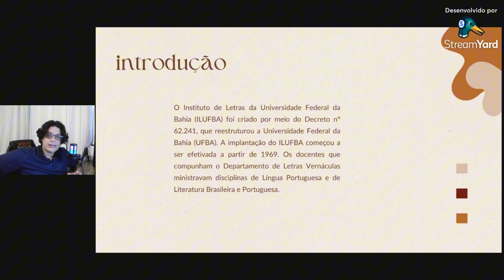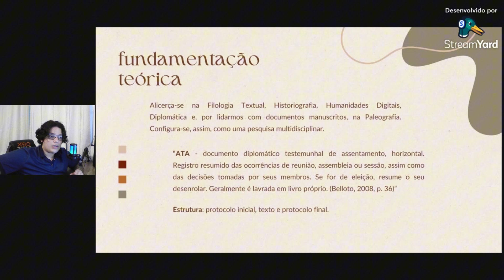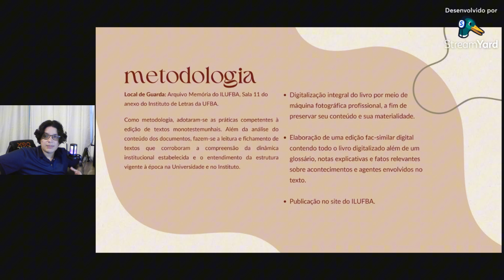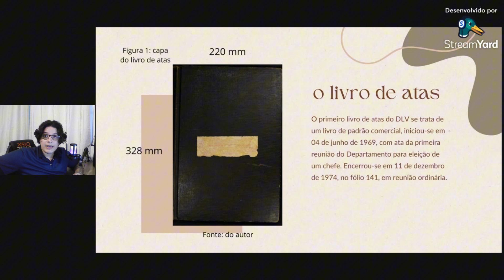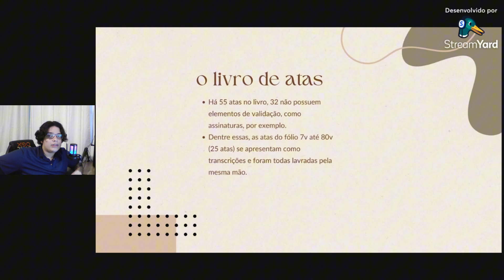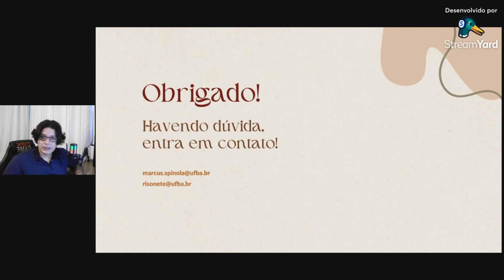Memória do ILUFBA: Edição fac-similar livro de atas do Departamento de Letras Vernáculas da UFBA.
A pesquisa “Memória do Instituto de Letras da UFBA: edição das atas do Departamento de Letras Vernáculas”, produzida no âmbito do edital PRPPG/UFBA 4/2023 – PIBIC, visa à elaboração de uma edição fac-similar digital do conjunto documental legado pelo primeiro livro de atas do referido Departamento e à disponibilização dos documentos por meios digitais, garantindo a conservação e a publicização de parte da história do Instituto de Letras da UFBA. O primeiro livro de atas do Departamento de Letras Vernáculas (DLV) retrata o momento de implantação do departamento, que integra o recém-criado Instituto, após a reformulação da Universidade em 1968, conservando o registro das reuniões nos primeiros cinco anos do Departamento (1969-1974), cujos docentes estão entre os pioneiros da pesquisa em Letras e ao qual pertencia o primeiro diretor do Instituto. Como metodologia, adotaram-se as práticas competentes à edição de textos monotestemunhais, alicerçando-se na Filologia Textual, Historiografia, Humanidades Digitais, Diplomática e, por se tratarem de documentos manuscritos, na Paleografia. Configura-se, assim, como uma pesquisa multidisciplinar e, além da análise do conteúdo dos documentos, fazem-se a leitura e fichamento de textos que corroboram a compreensão da dinâmica institucional estabelecida e o entendimento da estrutura vigente à época na Universidade e no Instituto. Da pesquisa resultou a digitalização integral do livro, por meio de máquina fotográfica profissional, análise diplomática e paleográfica das atas, além da elaboração de notas filológicas que auxiliarão o consulente na leitura do documento. Pretende-se disponibilizar a edição fac-similar do livro, que conterá notas explicativas, glossário e informações importantes a respeito dos professores que compunham o Departamento à época, em site criado com este objetivo. Intenta-se, portanto, preservar e divulgar a memória da Instituição e da unidade acadêmica que compomos.